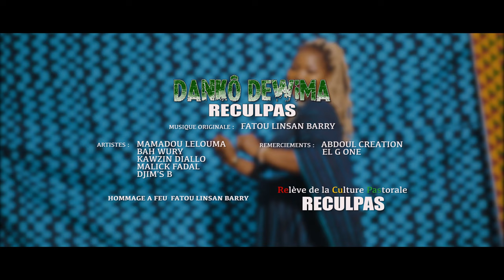RECULPAS ''DANKO DEWIMA'' Hommage à feue Fatou Linsan by Wury_Kawzin_Malick_Lelouma_Djims B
Danko Dewima est une œuvre musicale de Feue_Fatou_Linsan_Barry reprise par l'Association ReCulPas " Relève de la Culture Pastorale " pour rendre Hommage à la Yondo Sister de la Musique Guinéenne pour avoir émerveiller les mélomanes guinéens en guise de rappel et de souvenir. Dans cette nouvelle tendance afropastorale ReCulPas revient pour réveiller les connaisseurs et les nombreux fans de notre disparu la diva FATOU LINSAN BARRY
Retrouvez des voix comme WURY BAH , MAMADOU LELOUMA, MALICK FADAL  DJIM'S B et KAWZIN DIALLO